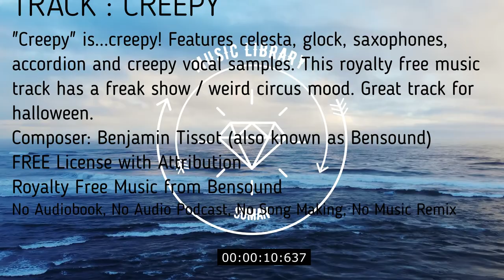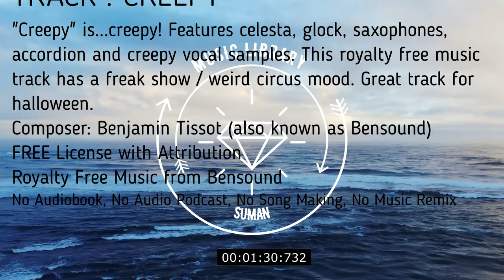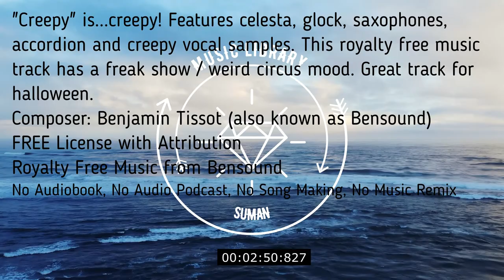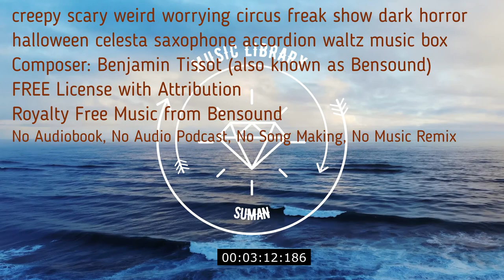"Creepy" is...creepy! royalty free music a freak show / weird circus mood. Great track for Halloween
CREEPY | ROYALTY FREE MUSIC
"Creepy" is...creepy! Features celesta, glock, saxophones, accordion and creepy vocal samples. This royalty free music track has a freak show / weird circus mood. Great track for halloween.
00:00

creepy scary weird worrying circus freak show dark horror halloween celesta saxophone accordion waltz music box

No Copyright
Royalty Free
Music loops